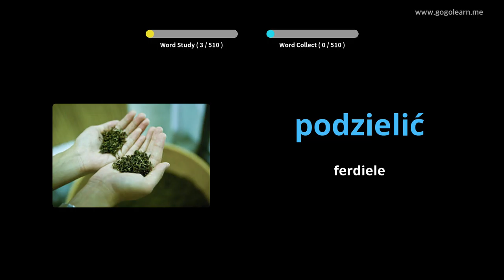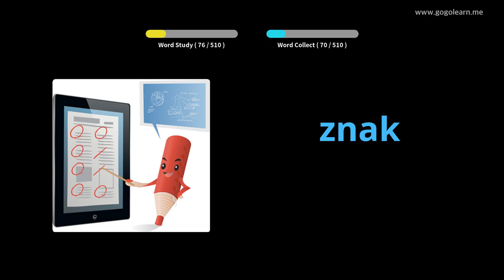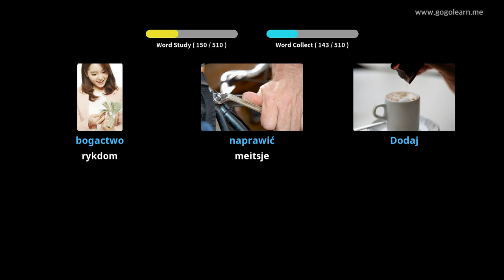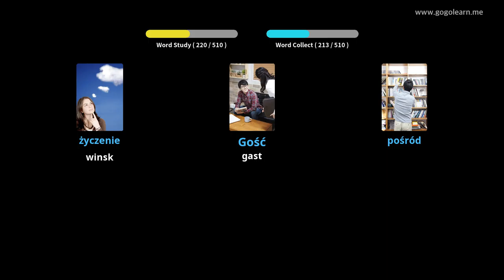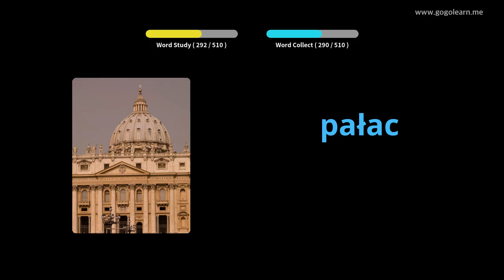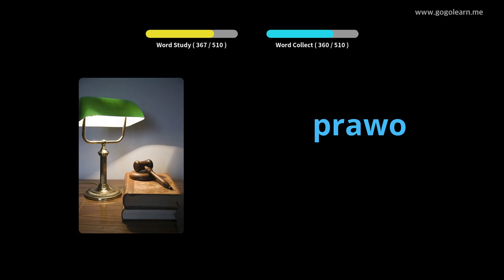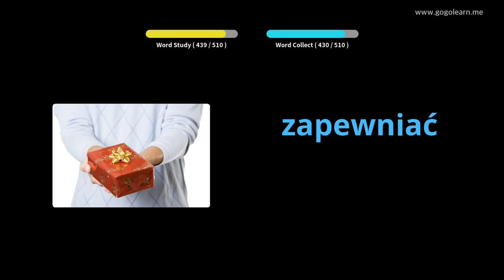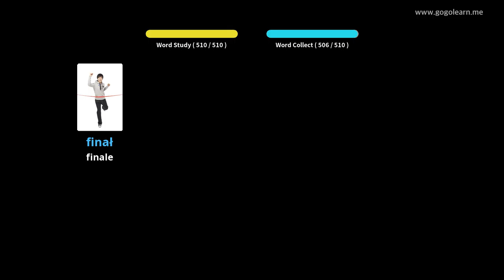Poalske wurdskat basis fuortset skoalle | Golearn